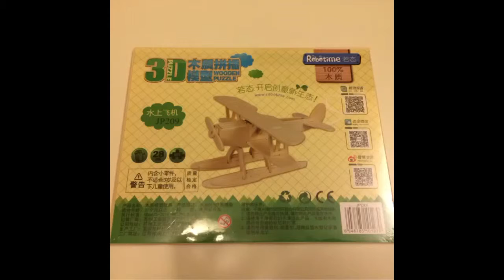DIY: 3D wooden puzzle floatplane